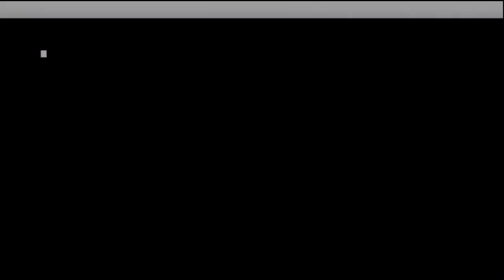Assassin's Creed Revelations - Gameplay PL - wspomnienia Desmonda - gram.pl